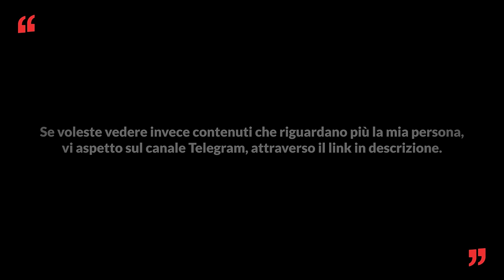Simone Ciaruffoli, dalla fame a Burgez - One More Time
Usa il codice ONEMORETIME per avere il 10% di sconto su tutto il sito fino al 31/08/2023 (escluse offerte speciali già in atto)

In questa puntata:
Oggi avremo il piacere di fare un viaggio con Simone Ciaruffoli, protagonista di una vita ricca e dolorosa che, dopo aver raschiato il fondo più volte, ha saputo trovare gli ingredienti per risorgere, creando un brand di hamburger iconico.